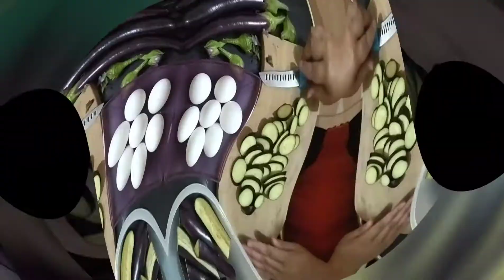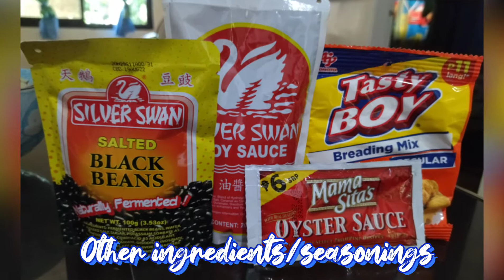Gawin mo ito sa TALONG, mapapaulit ka sa sarap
Music credited to:

So happy by Scott Holmes
Upbeat party by Scott Holmes